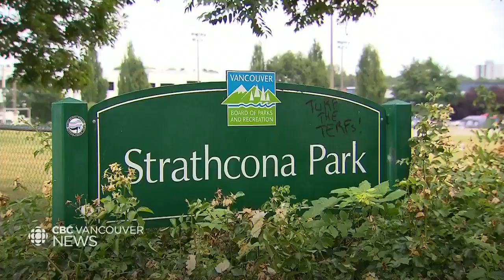Volunteers organize to increase patrols around Strathcona Park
The Vancouver Police Department has increased the number of patrol officers in the Strathcona neighbourhood, despite fewer calls for service this summer compared to last year. Although calls for service are down in the area overall, calls regarding Strathcona Park have increased this summer and the community has raised concerns about "decreasing levels of public safety," VPD Const. Tania Visintin said.